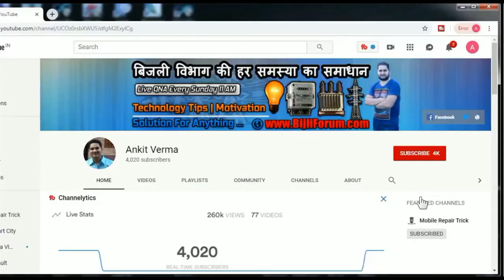CM Helpline 181 बिना समाधान किए शिकायत बंद कर देते है | bina samadhan complaint band ker dete hai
इस विडियो में हम जानेंगे CM Helpline 181 शिकायत करने पर बिना समाधान किए शिकायत बंद कर देते है,

181,
181 helpline,
181 helpline kya hai,
cm helpline number,
cm helpline online shikayat band kaise kare,
cm helpline,
cm helpline online shikayat kaise kare,
181 पर शिकायत कैसे करें,
cm helpline mp online complaint status,
181 per complaint kaise kare,
181 par shikayat kaise kare,
1076 par shikayat kaise kare,
cm window haryana online complaint,
181 cm helpline mp,
cm window per complaint kaise kare,
सीएम हेल्पलाइन नंबर,
mp cm helpline number,
cm helpline mp,
181 helpline number kya hai,
181 par call nahi lag raha hai,
CM Helpline 181 बिना समाधान किए शिकायत बंद कर देते है,
bina samadhan k complaint band ker dete hai,

My Tools :-
Lavalier Microphone
USB Microphone
Samsung J7 nxt as My Camera